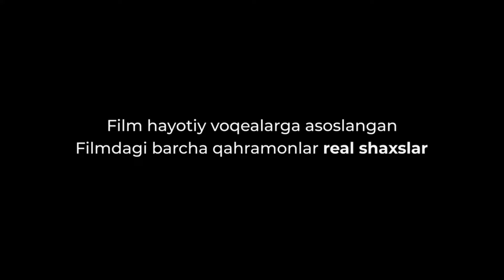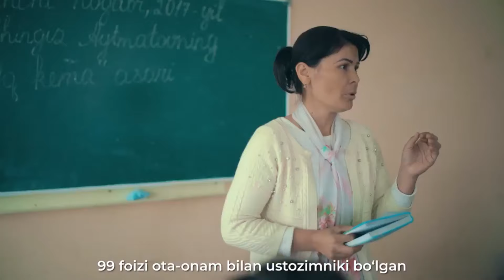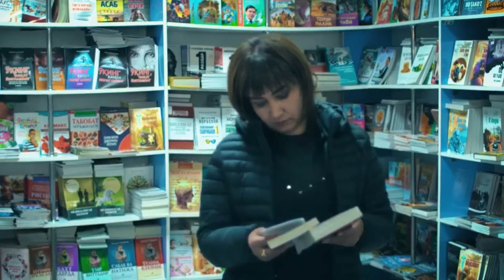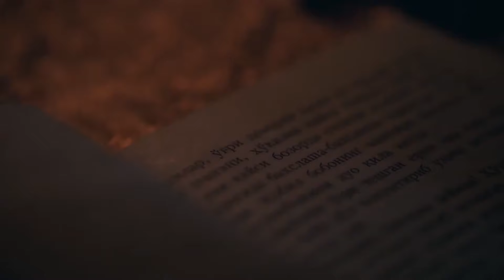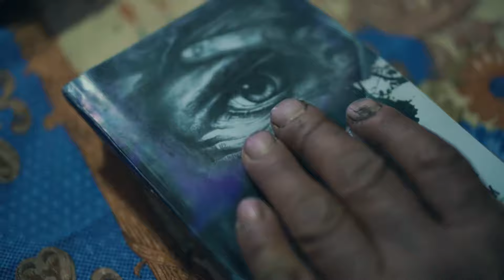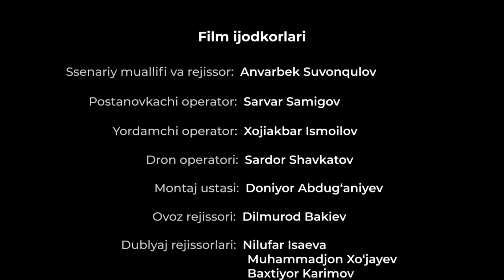15 yoshli O'ZBEK qizidan MOTIVATSIYA-Bu video HAYOTINGIZNI O'ZGARTIRISHGA QODIR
O'zbek qizi Mahliyoxon 2018-yilda bo'lib o'tgan "Yosh kitobxon" tanlovida g'olib bo'lib, otasiga spark sovg'a qildi.
Uning yutug'ini, harakatini ko'rib har bir kishi o'z hayoti uchun o'zgarish qila olishi kerak.

Bu video Yoshlar Ittifoqining "Chegarasiz" loyihasi hisoblanadi.

Motivatsiya, ruhlantirish, yoshlar ittifoqi, yosh kitobxon, chegarasiz